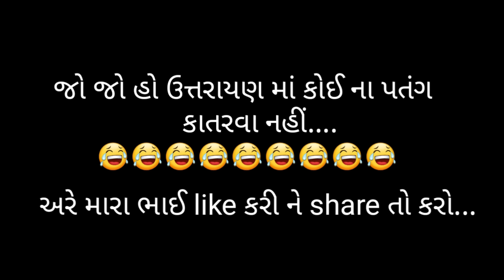Gujju Uttrayan ( ગુજ્જુ ઉત્તરાયણ) | Happy Uttrayan | Gujju Comedy | Earphone View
Connect With Bhavin Variya(TikdiBhai)

▪Direction By :
     Bhavin Variya
▪Writer By :
     Bhavin Variya
▪Editing By :
     Bhavin Variya
▪Shooting By:
     Harshad Ghoghari
▪Act By:
     Bhavin Variya
     Nikunj Pandav
     Harshad Ghoghari
     Pansuriya madhuresh
     Kyada nevil
     Vala hemanshu
     Bhautik Rampariya
     Rohit tarsariya
▪Special Thanks: